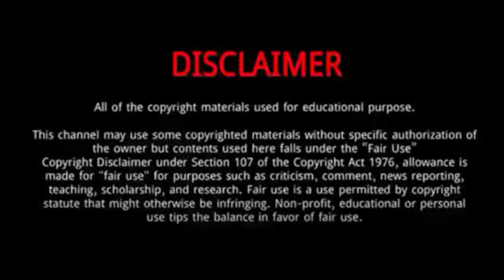Duo Mico (America’s Got Talent 2022) || 5 Things You Didn't Know About Duo Mico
Duo Mico is one of the contestants from AGT America's Got Talent 2022, and their performance has impressed everyone.
Duo Mico is ready to showcase their extraordinary talent on the biggest talent hunt show in the world, 'America's Got Talent'.
Duo Mico simply feels more dangerous just because of the specific stunts that they are doing … and also the high potential that something could go wrong at just about any moment.